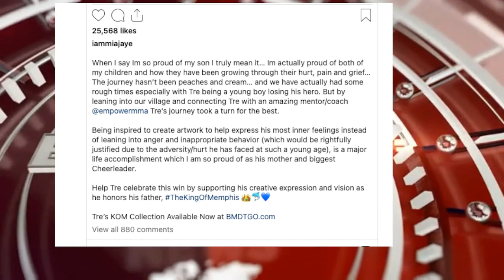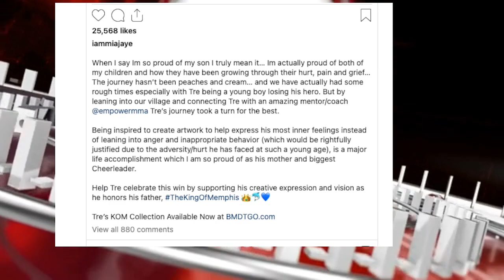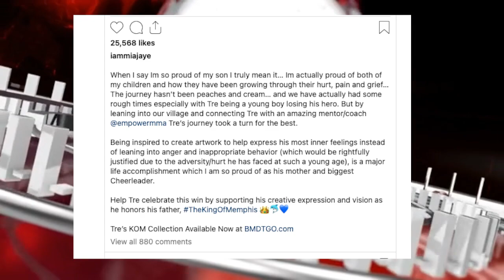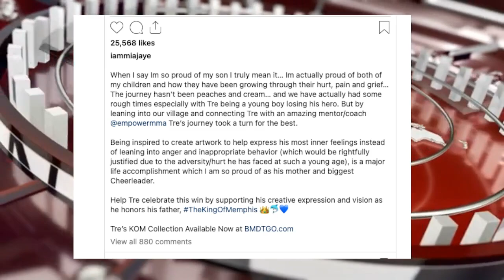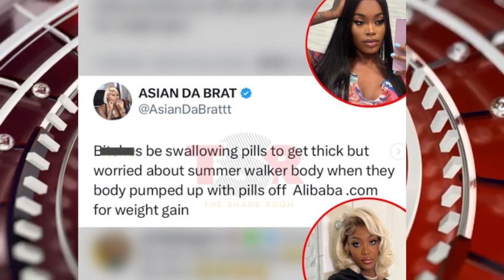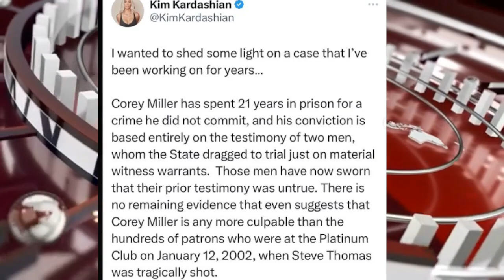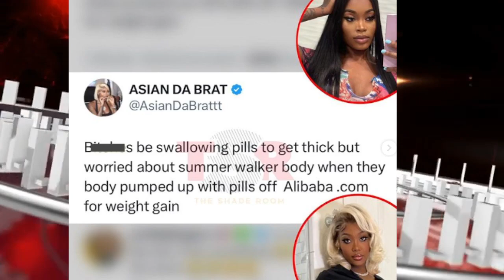Dj Khaled GOLF CART Golfer? Young Dolph Son Clothing Line, K Michelle GOES OFF, Drake Vs Jake Paul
Dj Khaled GOLF CART Golfer? Young Dolph Son Drops Clothing Line, K Michelle GOES OFF Food Reviewer